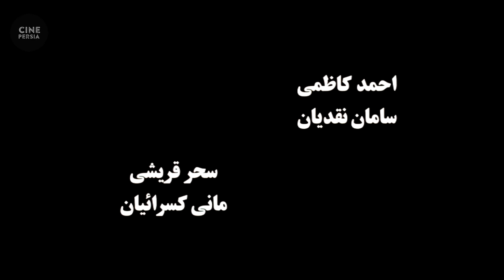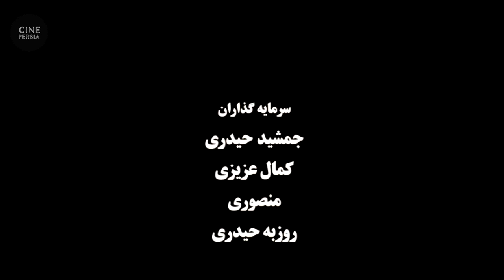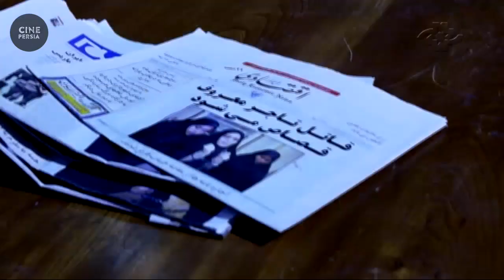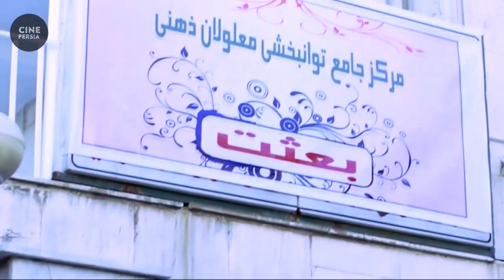🎬 فیلم ایرانی دوباره با هم | سحر قریشی و حمید فرخ نژاد | Film Irani Dobareh ba Ham 🎬